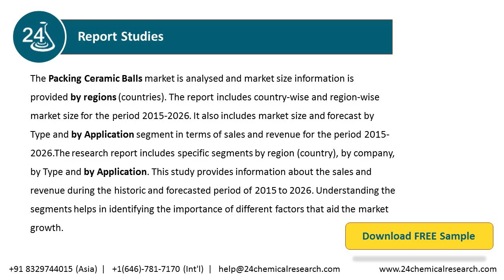Packing Ceramic Balls Market Research Report 2020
The Packing Ceramic Balls market is analysed and market size information is provided by regions (countries). The report includes country-wise and region-wise market size for the period 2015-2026.